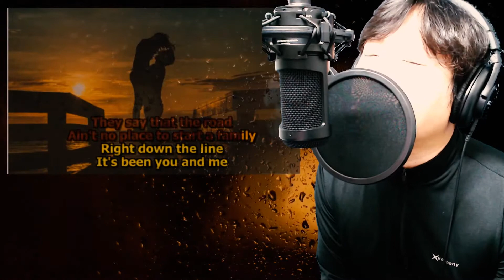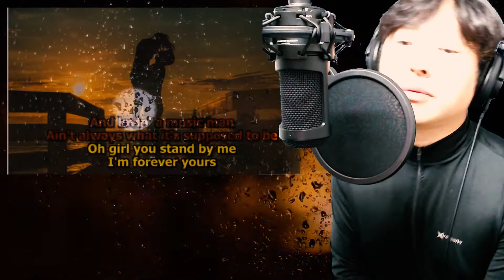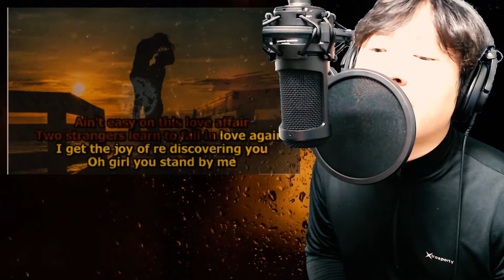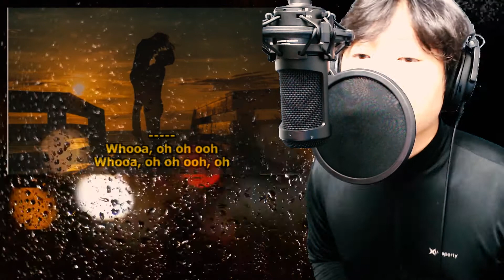Journey - Faithfully / Korean Vocal Live Cover (2)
Highway run
Into the midnight sun
Wheels go round and round
You're on my mind
Restless hearts
Sleep alone tonight
Sendin' all my love
Along the wire

They say that the road
Ain't no place to start a family
Right down the line
It's been you and me
And lovin' a music man
Ain't always what it's supposed to be
Oh girl you stand by me
I'm forever yours...faithfully

Circus life
Under the big top world
We all need the clowns
To make us smile
Through space and time
Always another show
Wondering where I am

And being apart ain't easy
On this love affair
Two strangers learn to fall in love again
I get the joy
Of rediscovering you
I'm forever yours...faithfully

Faithfully, I'm still yours
I'm forever yours
Ever yours...faithfully